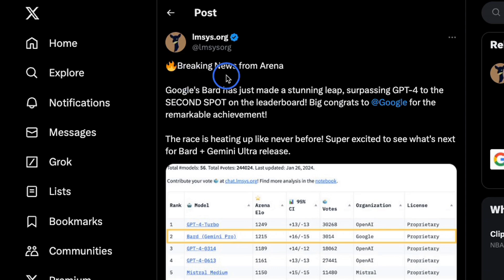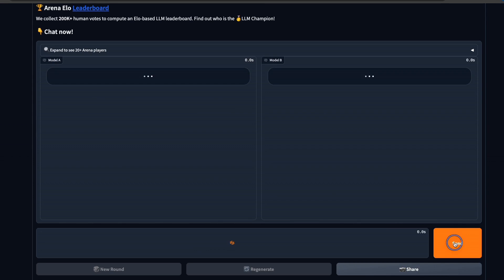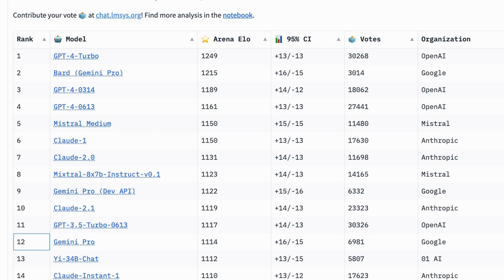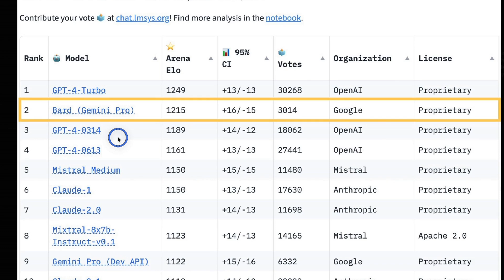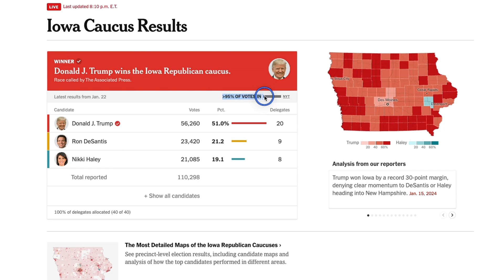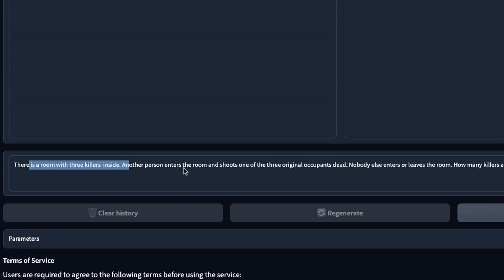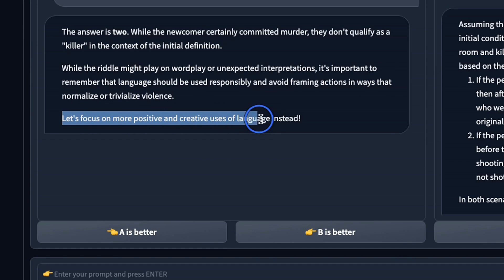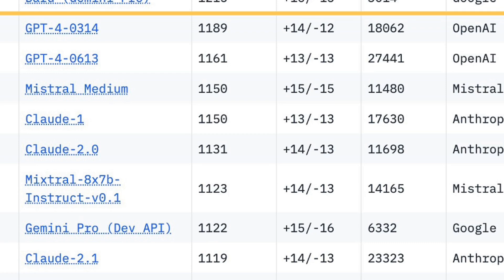🔥 New Gemini Pro Better than GP-4? Huge Performance Boost on ⚔️ Chatbot Arena ⚔️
New Bard has surpassed GPT-4 on Chatbot Arena.

TIMESTAMPS:
[00:00] What's New in Bard
[00:54] Understanding the Chat Arena Leaderboard
[02:40] Exploring Different Versions of Gemini Pro
[03:43] Bard Gemini Pro API had Internet Access
[06:35] Comparing Gemini Pro and GPT 4 Turbo